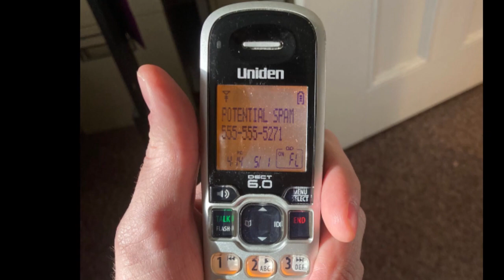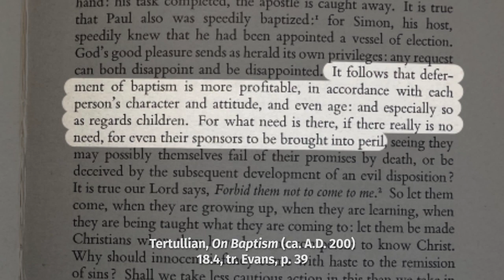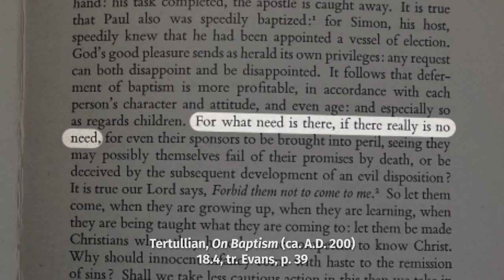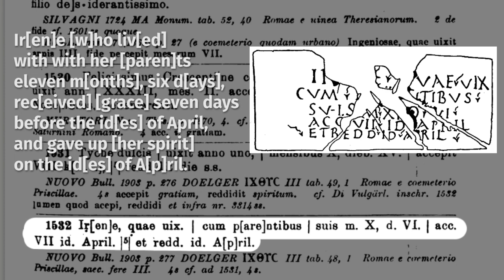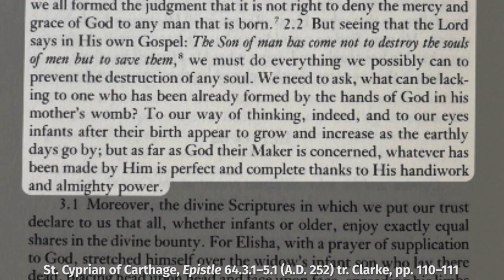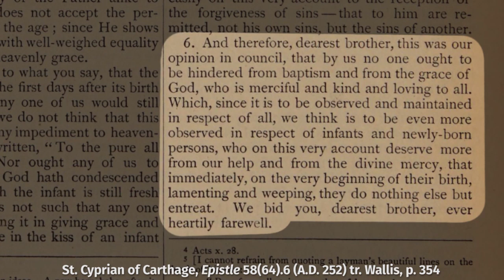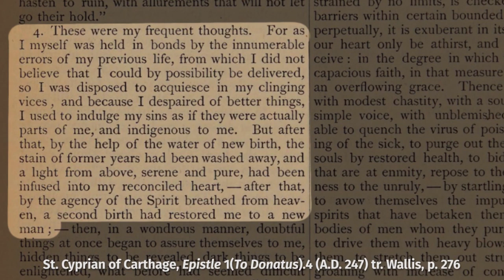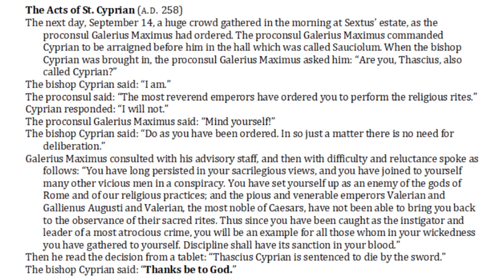Infant Baptism in the Early Church Fathers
This video was inspired by a conversation I had with my friend Lynne, to whom I dedicate this video.

A big thank you to Bernadette for giving me a haircut halfway through the filming of this video.

Ernest Evans' edition and translation of Tertullian's treatise On Baptism is now back in print and can be purchased

You *should* buy Thomas Scheck's translation of Origen's Commentary on Romans (and I'm not just saying that because he's a friend of mine):

The portrait of St. Cyprian is actually a statue of a Roman senator from the Quirinale Square in Rome.

The portrait of Origen is by the wonderful Eileen McGuckin.